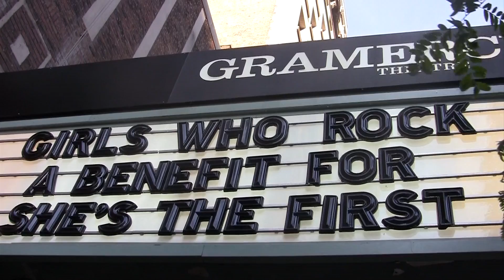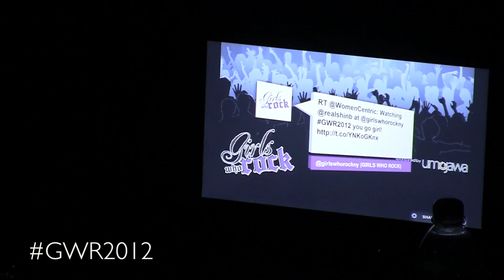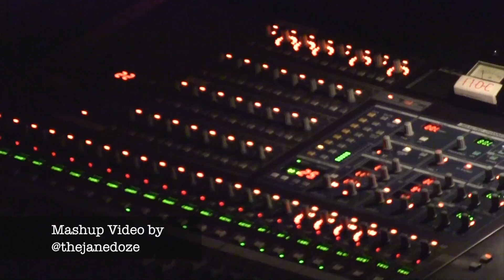Scenes from Girls Who Rock 2012 | Gramercy Theatre NYC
Scenes from the Girls Who Rock benefit concert on May 18, 2012 at the Gramercy Theatre in NYC. Girls Who Rock is hosted by She's the First, a non-profit that supports girls education in the developing world. "Music is universal. Education should be too" is their motto, and all proceeds from the concert will be going to fund girls education at the Shanti Bhavan school in Bangalore, India.

Performers included:
Haley Reinhart, a runner up in the 10th Season of American Idol
Jessica Latshaw, YouTube Sensation
Sarah Gregory, Soulful Brooklyn based vocalist/songwriter
$hin-B, Hip Hop Artist
The Jane Doze, Female Mash-Up/Remix DJ Duo
The Park Slope Rock School

Musician & Bassist Michael Thurber was the Emcee, who performed a really mean version of the Beatles "Blackbird."

WomenCentric
Umojawa
Park Slope School of Rock
Internet Week New York
Live Nation Special Events
Gramarcy Theatre
JetBlue
Studio Instrument Rentals
Eventbrite
Wix Lounge
Style East Group
Alizé
Ustream
Popchips
UPrinting.com
hint
OPI
Nanette Lepore
Seamless
The SeaSide Lounge Recording Studios
PromGirl.com
Shaw Promotion
Carlton
Paperless
D'Addario
Prosperity Candle
Baluchi's Indian Food
Fi Face it Skincare
Selfvision Studio Inc
VS
Yotel
Baked by Melissa
Girls in Tech
Rambunctious Photos

WomenCentric Media is produced by Pattie Simone for WomenCentric.net, a hip digital directory and connection hub for professional women worldwide. Check out their growing community of awesome women experts, authors, entrepreneurs, job seekers, etc. and/or post a Professional Listing